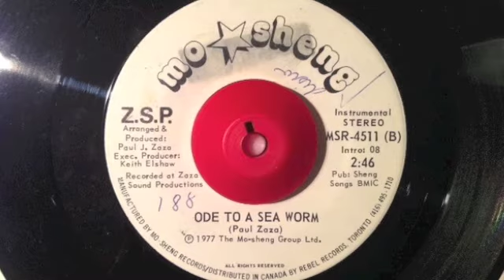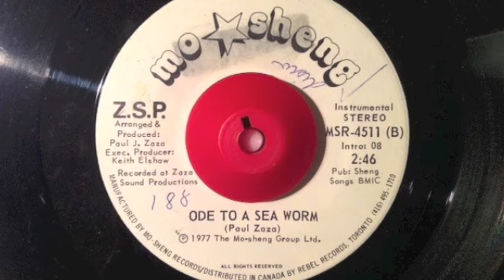Paul Zaza ‎– Ode To A Sea Worm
Mo-Sheng
1977 Canada